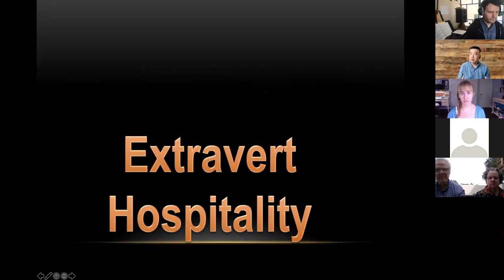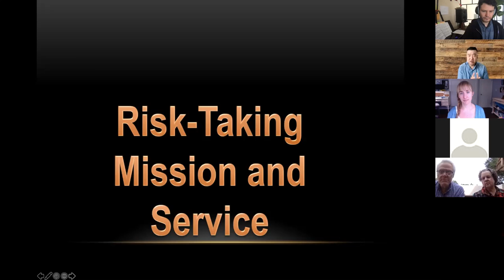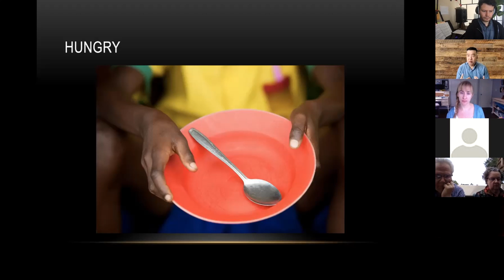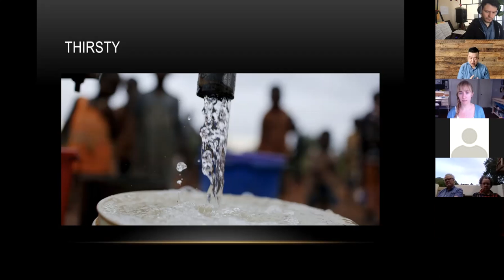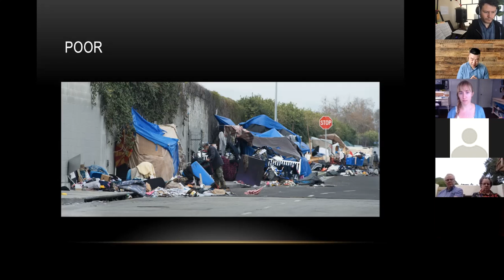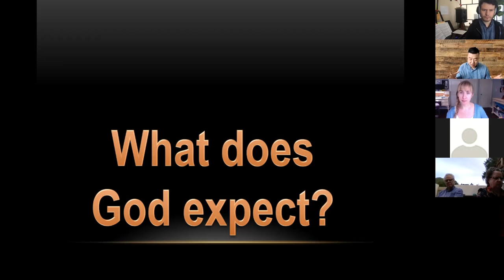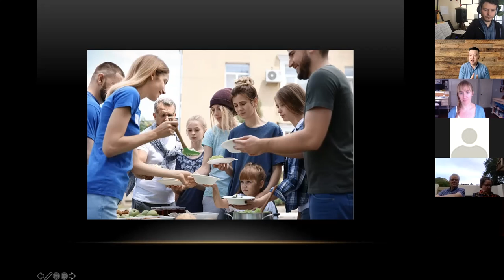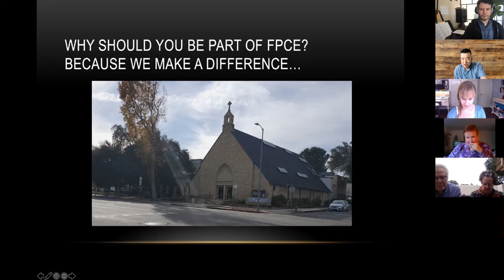Risk-Taking Mission and Service - Rev. Henry Kim